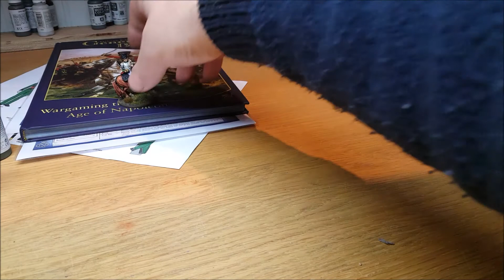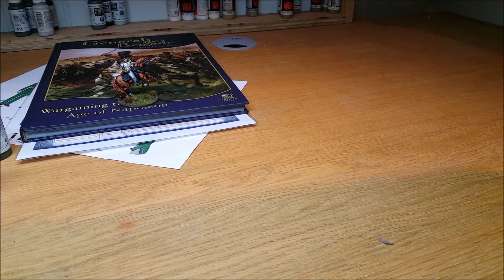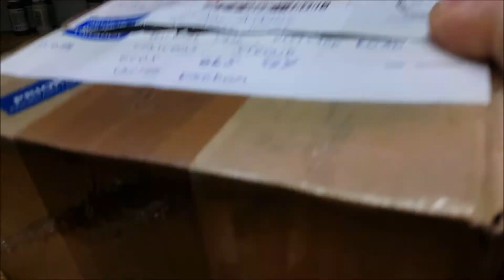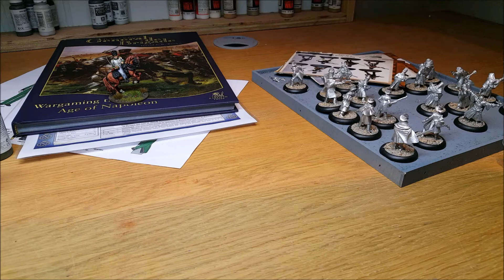January Update 2017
Some plans for the near future and some thankyous